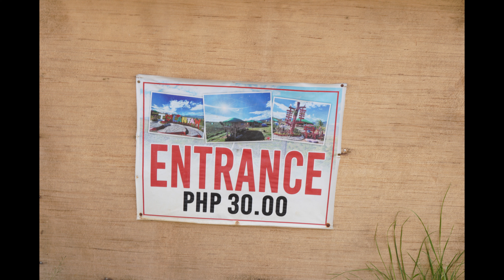Lantaw 360 - Talakag, Bukidnon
nice place to visit